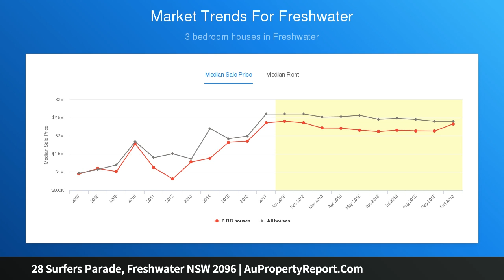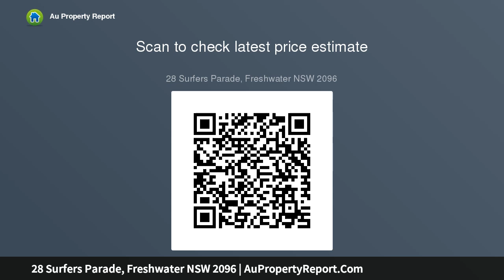28 Surfers Parade, Freshwater NSW 2096 | AuPropertyReport.Com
28 Surfers Parade, Freshwater NSW 2096
Property Type: house
Bedrooms: 7
Bathrooms: 7
Car Space: 2
Offered for the first time in 35 years!